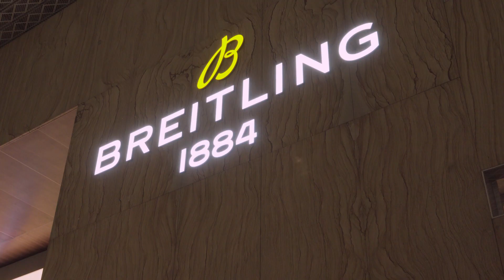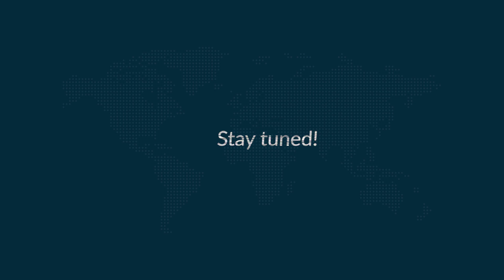Chrono24 Recap - Baselworld 2019 Highlights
Baselworld, the world's largest and most famous watch and jewelry show, ran from March 21 to March 26 2019 in Basel, Switzerland. The beautiful exhibition center in Basel was filled with stunning stands and booths by some of the most renowned watch brands like Rolex, Tudor, Breitling, Patek Philippe, Tag Heuer, Zenith and many more. Collectors, journalists, retailers and watch geeks were looking for the best innovation and invention horology has to offer. For those who couldn't attend, we hope this little recap video will give you a glimpse at the amazing event.